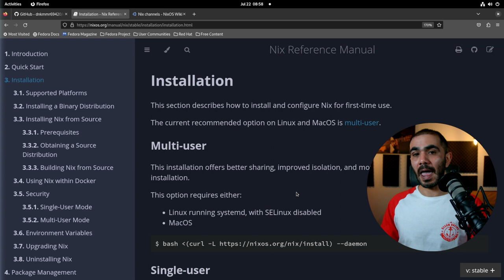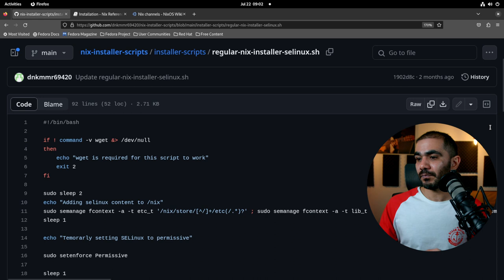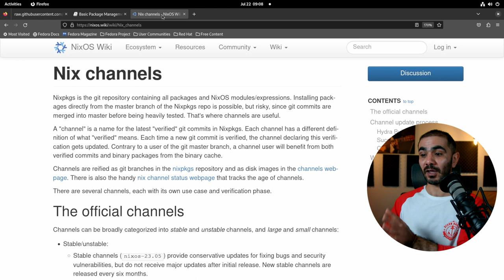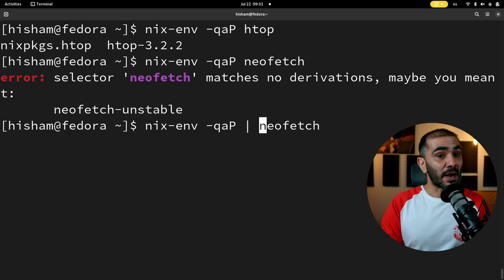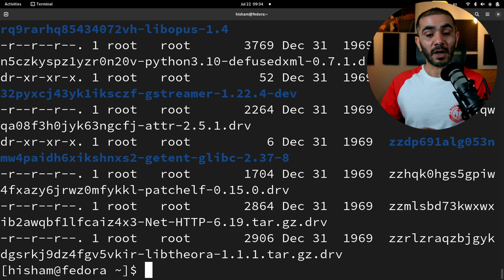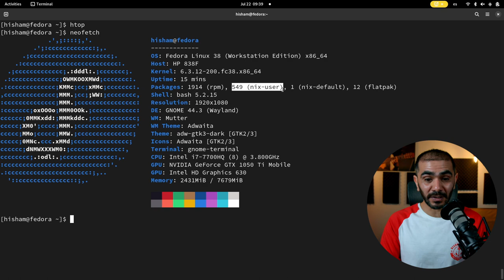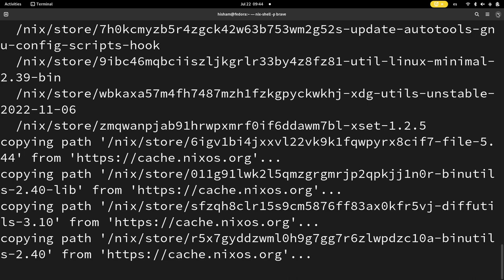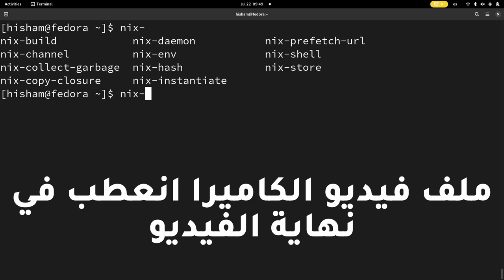مدير الحزم الذي يفوق توقعات الجميع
لا مزيد من البرامج القديمة أو تعارض الحزم بعد الآن
استخدم مدير الحزم الخاص ب nixos و تمتع ببرامج لا تعطل أبداً